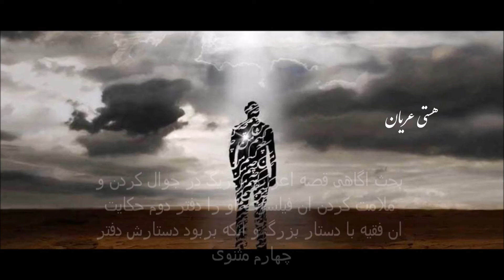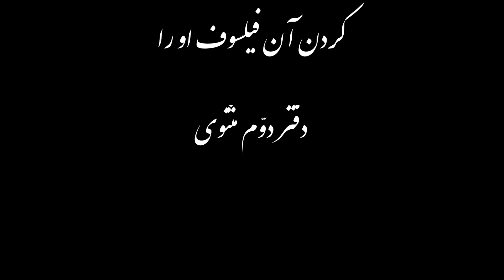آگاهی چهلم | ببین توی عمامه چیست بعد ببر و از چیزی بگو که تجربه اش کرده ای